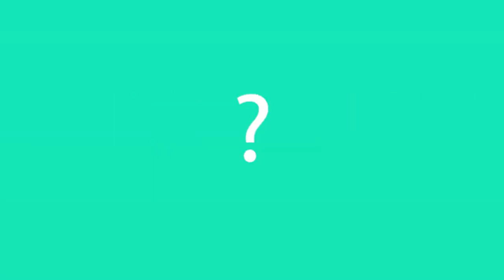Save the date! Lehrgang 2023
Mit dem Gutscheincode 8V9K4EPT gibt es zusätzliche 5% Rabatt (insgesamt 20% auf UVP) auf Spielerzubehör wie Beläge, Hölzer, Textilien etc. Mit dem Gutscheincode 8V9K4EPT gibt es zusätzliche 5% Rabatt (insgesamt 20% auf UVP) auf Spielerzubehör wie Beläge, Hölzer, Textilien etc. Save the date!

Wann: 08.+09.07
Wo: Heuchelheim (Gießen)
Kosten: 149€ (+Unterkunft)